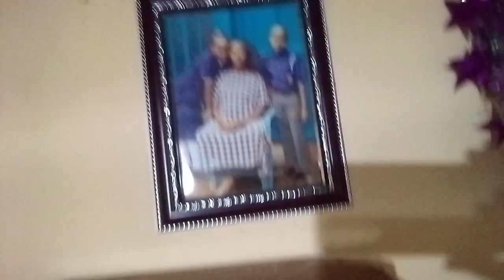African village life//how we take dinner as a family//African family